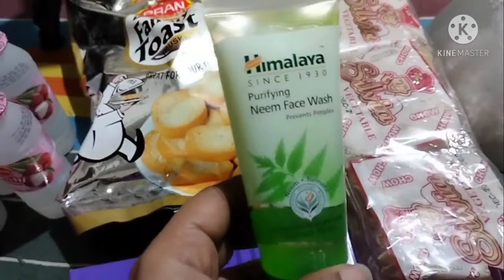Bengali vlogger. একবছর পর রেস্টুরেন্ট এর খাবার পেয়ে মনটা খুশি হয়ে গেলো.# Indian vlogger.